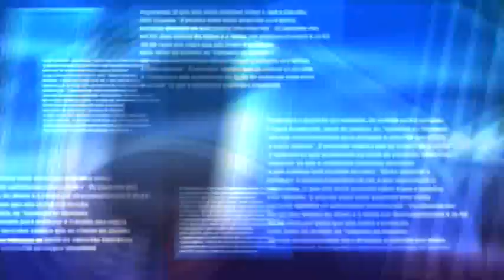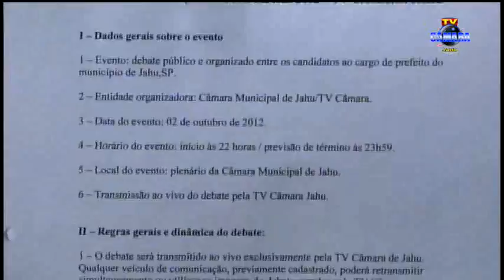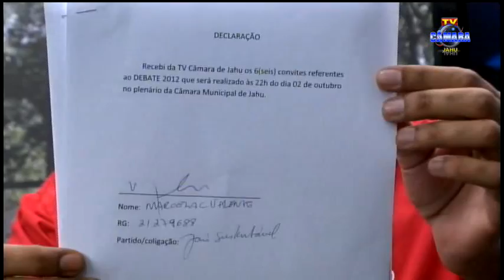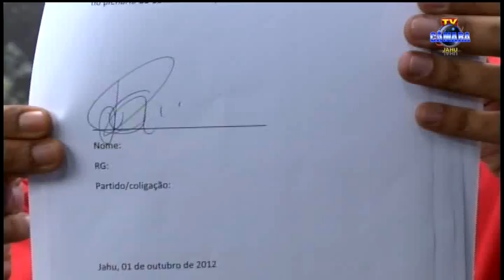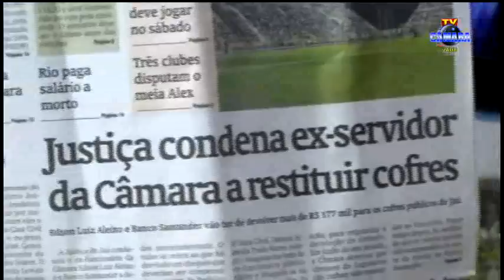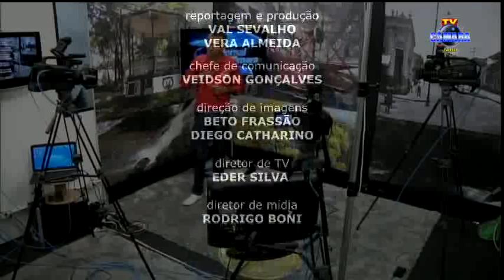Jornal da Câmara 04/10/12